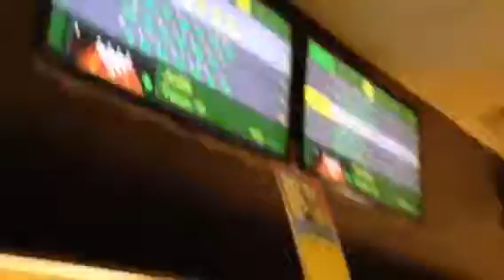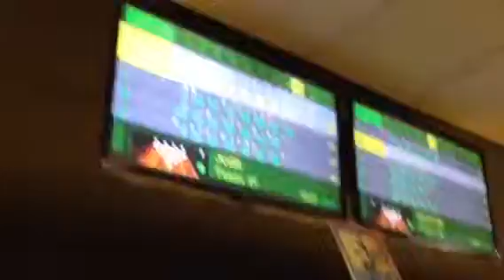Virginia beach vlogs ep 4